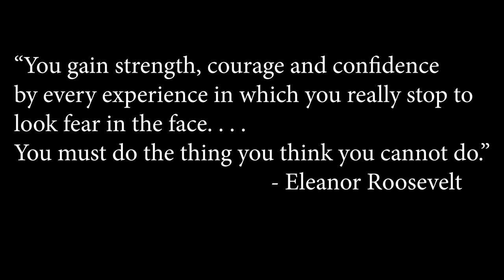You’re on the Right Track if You’re Scared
“You gain strength, courage and confidence by every experience in which you really stop to look fear in the face. . . . You must do the thing you think you cannot do.”
                                                                                 - Eleanor Roosevelt

Getting inspired is easy. Getting excited is easy. Feeling ambitious is easy. Actually working on something we really, really want to turn out fabulous? That’s horrifying.

It’s intimidating to take steps towards anything that we care about. We can practice not caring about an outcome, but when a pursuit is important to us, we want it to go well.

WARNING: Wanting something to go well can easily prevent it from happening at all.

We can try to remember that we never have to show our creations to anyone else. We can always scrap something and start over, yet we’re often terrified anyway.

This internal struggle just means that we care.

The more important an undertaking is to us, the more we care. The more we care, the more petrified we are to actually put in the work. The more petrified we are to actually put in the work, the more likely it is that nothing happens. The more nothing happens, the more life becomes a boring yet painfully anxious string of wanting to do things and never doing them.

It feels safer to remain a dreamer than to risk our dreams being shattered by taking tangible steps to making them a reality.

But being scared of working on the projects that we care about is not a problem that needs fixing. In fact, it’s incredibly beneficial once we learn how to use it.

If we recognize our trepidation as an indicator of what we care the most deeply about, it can become a trusted guide.

Fear bubbles up from deep down, delivering a direct message to us from the core of our truest dreams and passions. The message reads: “This is what matters to you. This is what you should be doing!”

Our dread is a built-in compass. It calculates what our creative priorities are for us and points us towards the activities that will make us feel the most alive. Choosing to work on the item that scares us the most will lead to the richest sense of satisfaction.

The compass is always working. It’s our choice to follow it or not.

If you’ve ever gone down the exhausting rabbit hole of trying to logically decide which creative direction to go, then you know how powerful an asset this guide can be. To find out what’s really important ask yourself, “what am I most afraid of?”

This internal beacon is telling us whatever scares us the most, that’s the project we should be working on. The fear won’t ever go away, we just have to let it be there, and move towards it. If you’re scared, then you’re on the right track!

This is not a new concept. Author Steven Pressfield, in The War of Art, says:

“The more scared we are of a work or calling, the more sure we can be that we have to do it.”

The beloved, multi-award-winning graphic novelist/author, Neil Gaiman urges:

“Whatever it is you're scared of doing, do it.”

In other words, fear, once an enemy, can now be your friend.

Let yourself be scared. Notice it. Recognize it. Sit with it. Soak it up. Work with it. Know that it’s pointing you towards what matters to you. If you’re scared of what you’re doing, then you’re doing the right thing.

ㅤ
ㅤ
ㅤ